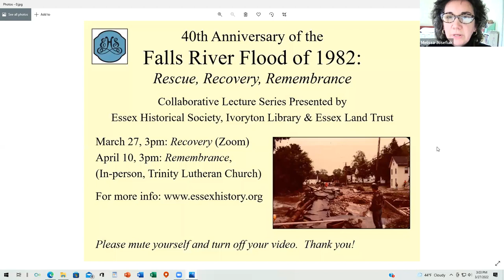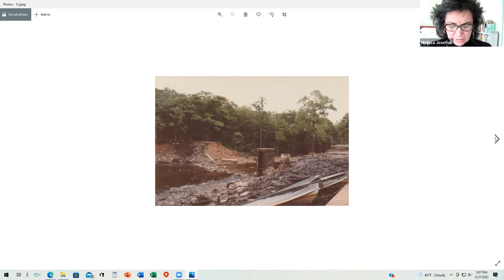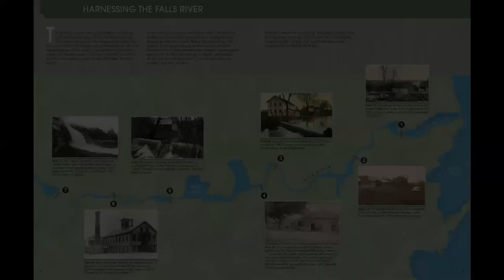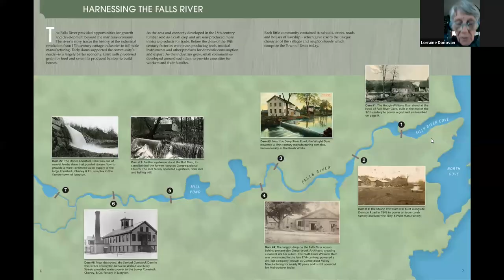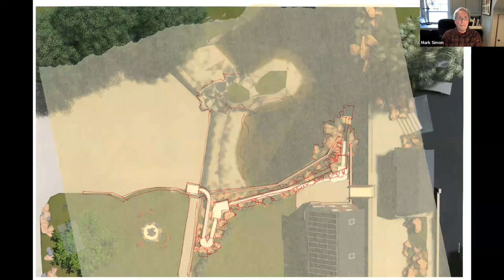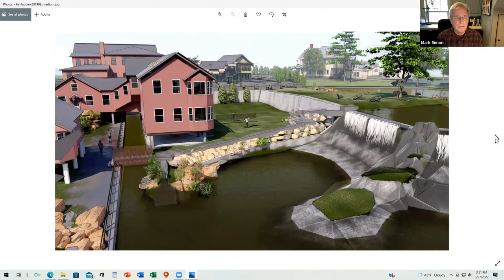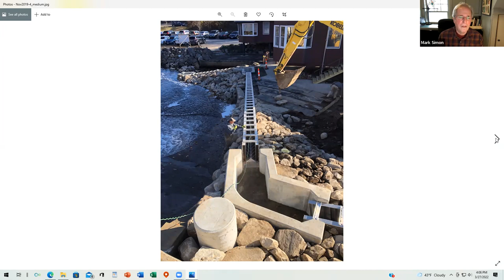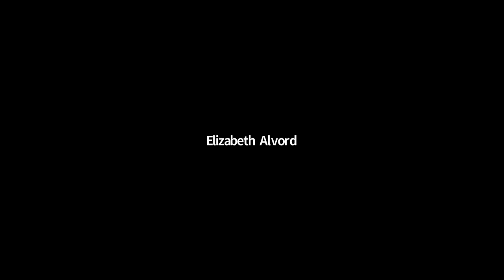The Falls River Flood of 1982 - Recovery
Join EHS and presenting partners Ivoryton Library and Essex Land Trust for a three-part series marking the 40th Anniversary of the Flood of 1982: “Rescue, Recovery, Remembrance.”  This series, presented in a hybrid format, will address the extraordinary events of June 6, 1982, when over nine inches of rain fell on Middlesex County over a 24 hour period, breaching the dam at Bushy Hill Reservoir in Ivoryton.  The resulting flood destroyed homes and infrastructure on its path to the Connecticut River.  As the sun rose on June 7, the residents of Ivoryton and Centerbrook faced a massive recovery and rebuilding effort.  In the second part of the series, “Recovery,” listen to stories of resilience as neighborliness and government support ensured the return of fresh water, power and eventual ‘normalcy’ to flood-damaged areas.  Recorded on March 27, 2022.